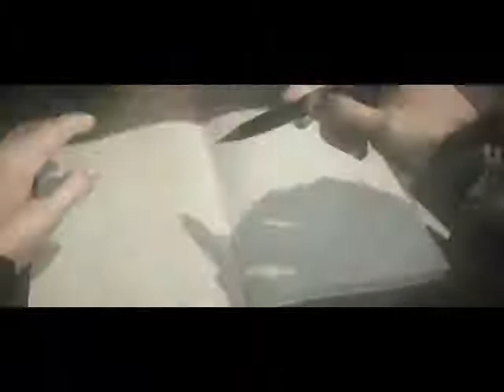Lets Play Alan Wake